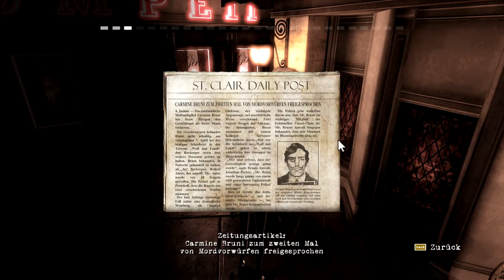Let's Play Contrast #01 [Deutsch/Blind] - Die Schattenläuferin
Willkommen in einer surrealen Welt voll Licht und Schatten. Unsere Heldin ist Dawn, eine imaginäre Freundin der kleinen Didi, gerüstet mit der Gabe, in den Schatten zu wandeln. Wir begleiten unsere kleine Freundin, welche sich nichts sehnlicher wünscht, als ihren Vater wieder zu sehen - doch ihre Mutter, eine begnadete Sängerin, ist da anderer Meinung.

Viel Spaß. :)